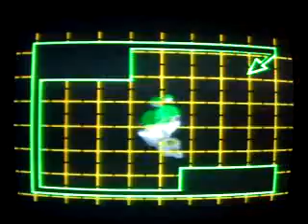Let´s Play Bomberman 64 [Blind] Part 11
die Rainbow stages beginnen :D
(gott sei dank wurde mir erklärt wie die gehen XD)